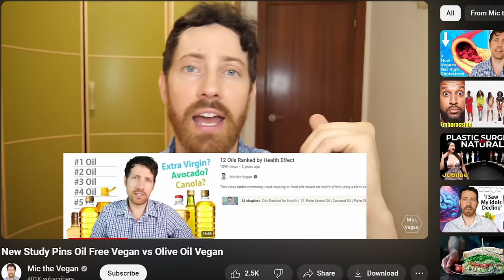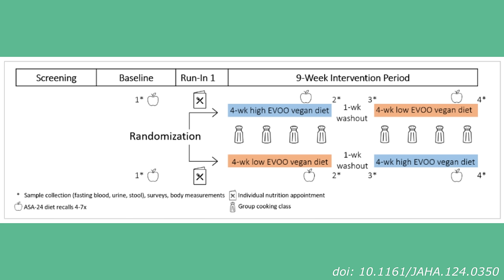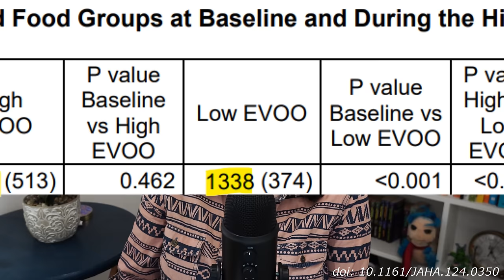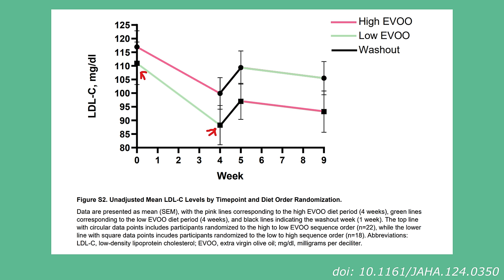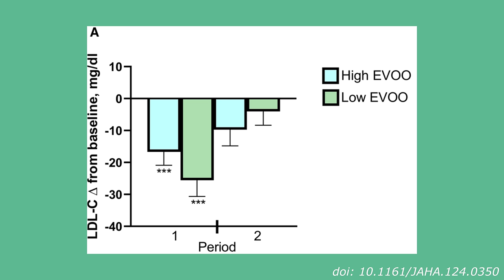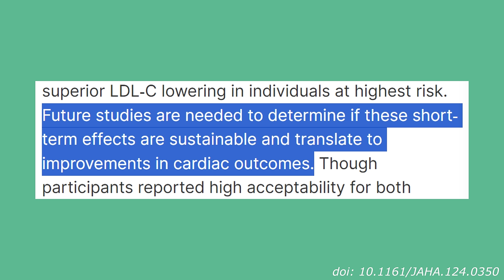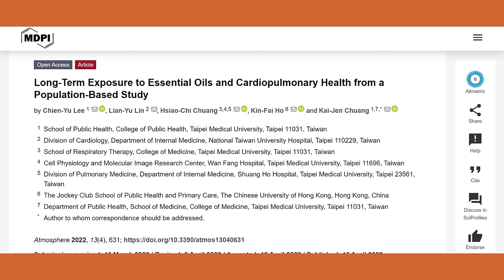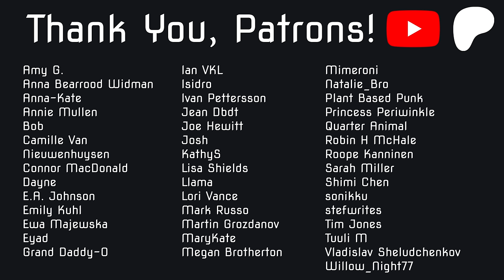Mic the Vegan is Still Anti-Oil and I'm So Tired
Mic the Vegan has a new oil video...

0:00 Intro
1:52 New Olive Oil Study
20:07 whut (FÜM)
26:07 Outro